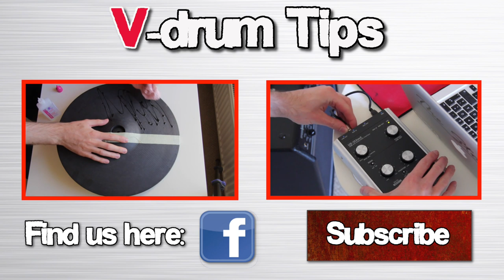Roland TD-9 Custom Kit (Setup)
The kit is changing consistently; therefore I made a new setup video. A few components changed and a video about the snare drum will follow soon.